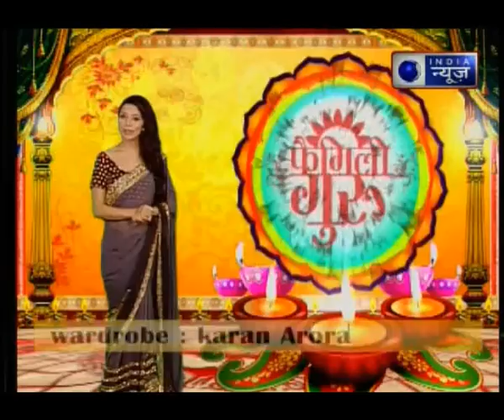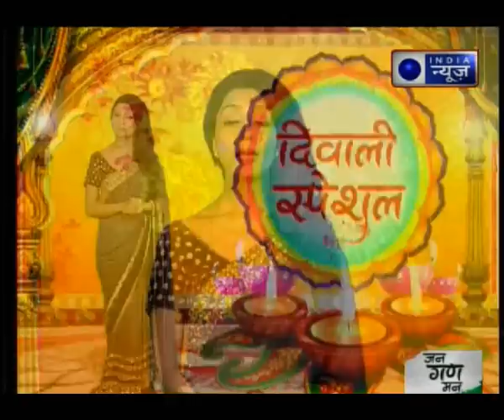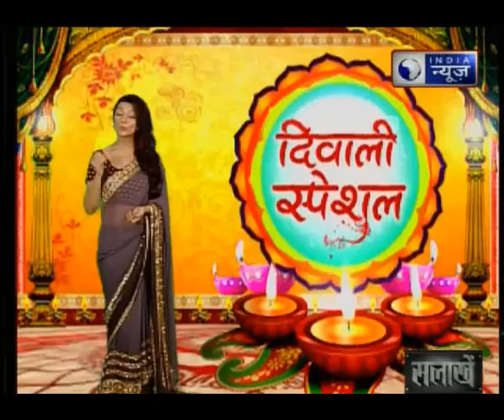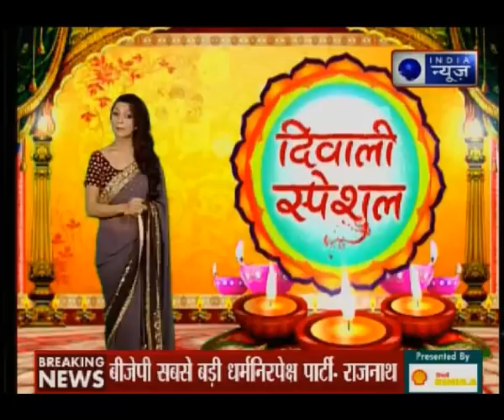Family Guru with Jai Madaan on India News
This is a family based show which basically keeps its focus on providing spiritual solutions and home made remedies to people's daily life related problems.